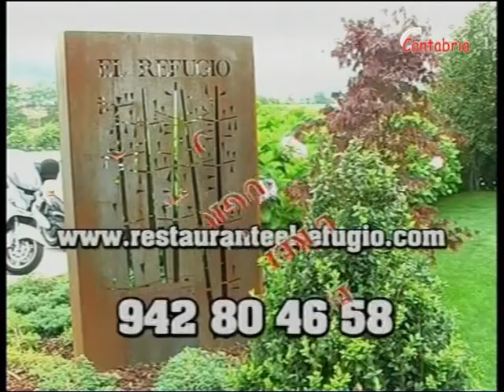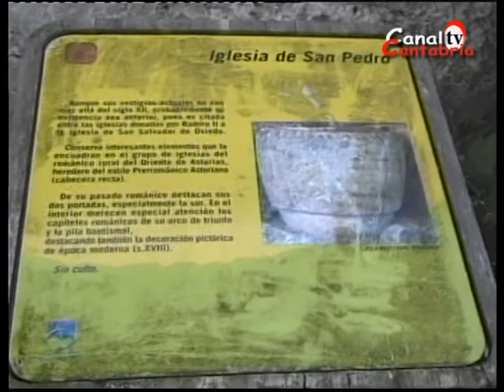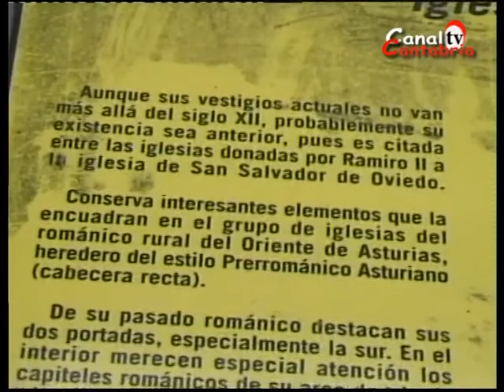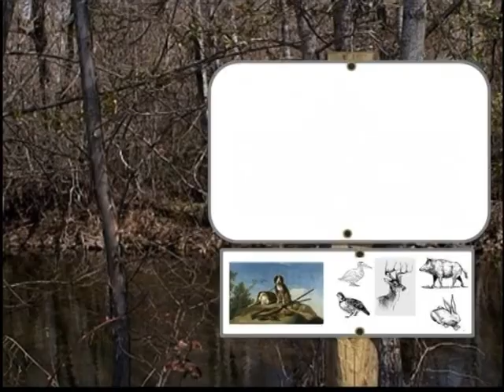18.11.11 EL ULTIMO COTO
PROGRAMA DEDICADO AL MUNDO DE LA CAZA Y NATURALEZA. PRESENTADO POR JOSÉ LUIS GÓMEZ